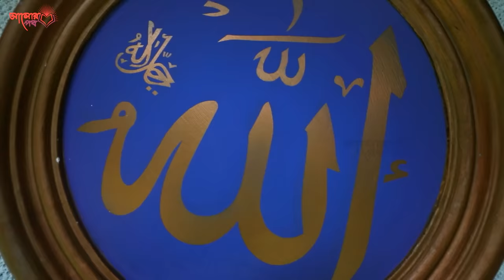আপনি জানেন কি মাছের কেন জবান নেই? মাছ কেন শুধু পানিতেই বাস করে?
আল্লাহ্ মাছের জবান কেন কেড়েনিয়েছেন